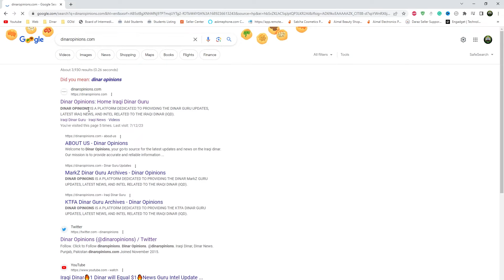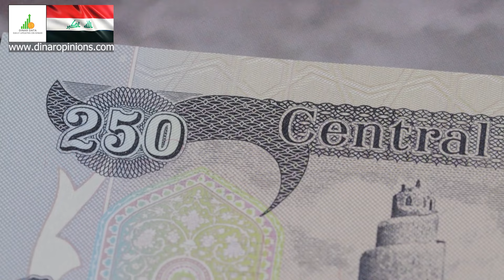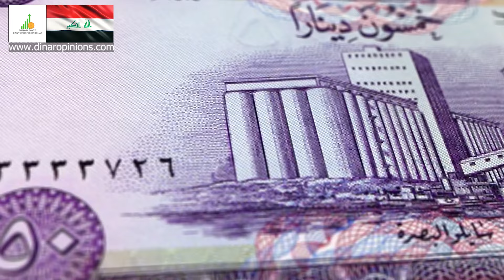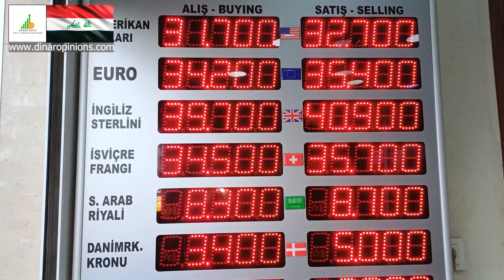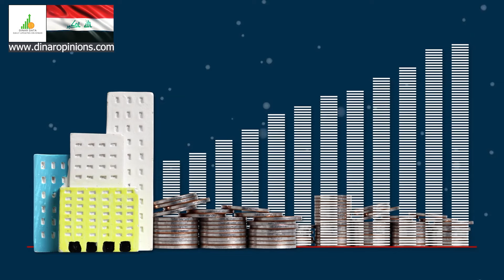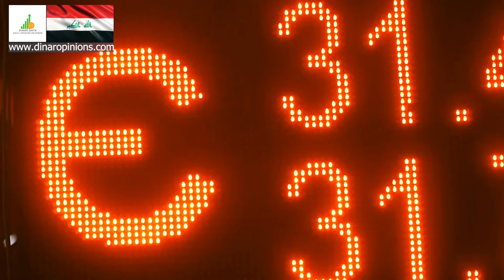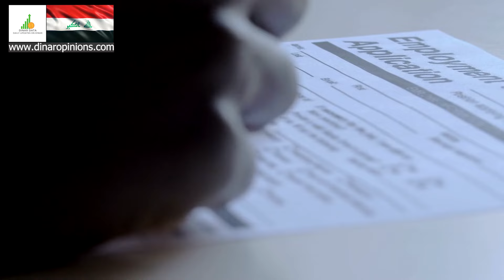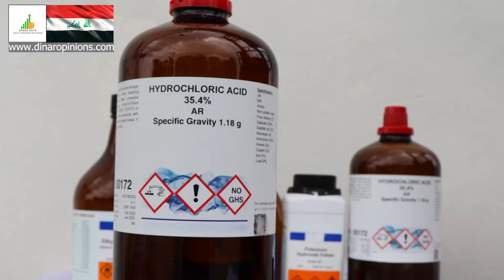🔥 Iraqi Dinar Data 🔥 Finally See News 🔥 Today IQD Value RV News Guru Updates Exchange Rate 🤑🎉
Iraq RV
Iraq Reform
iraqidinar
dinar guru updates
iraqi dinar
rapid updates
dinar investment
dinar revaluation
dinar currency exchange rate,
reinstatement
iqd news
when will the dinar currency revalue
dinardetectives
currency reinstatement
new dinar currency
iraq politics